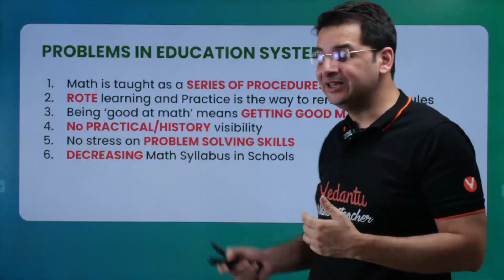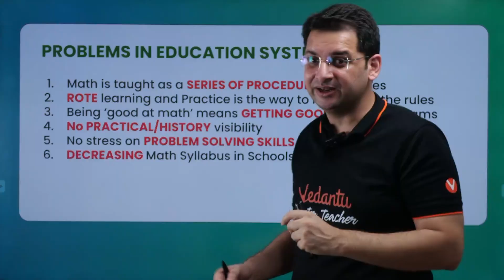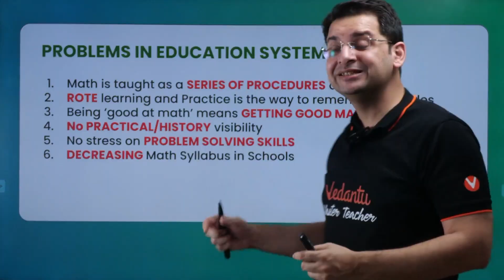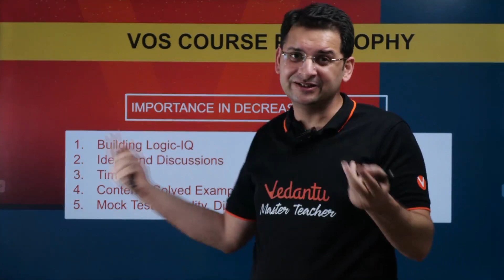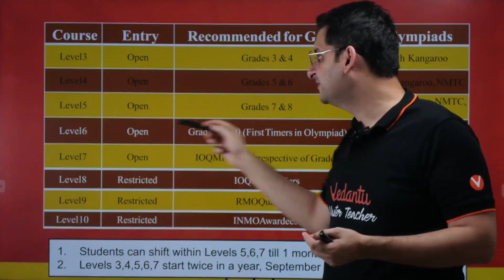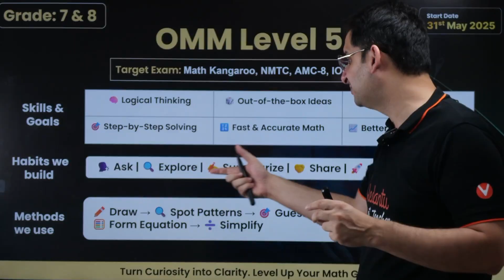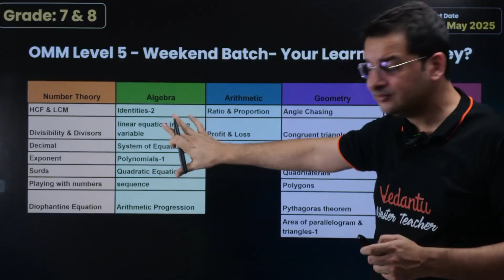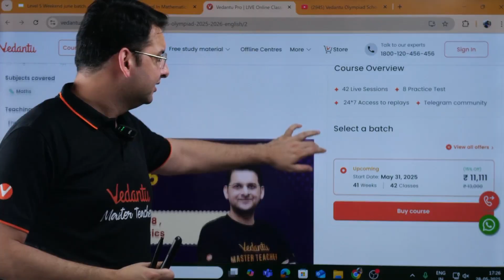Olympiad Sundays for Class 7 & 8 | Logic, Puzzles, Power | Abhay Sir | VOS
🎯 Full Math Mastery (FMM) – (Grade 8–11)
Prerquisite: Student should have a strong grasp of Grade 10 Maths

🎯 IOQM Test Series 2025 – Attempt. Analyze. Improve.

🎯 OMM Level 5 Batch – Foundation Course for IOQM (Grade 7–8)

📚 Prepare for IOQM, INMO, ISI, CMI, NMTC & Beyond with Vedantu Olympiad School!
Vedantu Olympiad School is India’s most trusted platform for Math Olympiad preparation. Whether you're just starting your journey or aiming for top ranks in IOQM, INMO, ISI, or NMTC — we have the right path and mentorship for you.

🎯 Why Olympiads & ISI/CMI?

Olympiads train your brain to think beyond formulas.

INMO, ISI, and CMI are gateways to world-class careers in math, research, and STEM.

Olympiad achievers stand out in JEE, college admissions, and scholarships globally.

🏆 Our Legacy of Results:
✅ 57+ INMO Selections
✅ 2 EGMO Selections
✅ ISI Selections Every Year
✅ Thousands of IOQM & NMTC Qualifiers

✔️ Previous Year Question Solutions
✔️ Strategy Videos by India’s Top Mentors
✔️ ISI/CMI & Olympiad Preparation Tips
✔️ Toppers' Interviews & Real Student Stories

🎓 Let Vedantu Olympiad School be your launchpad to success in Math Olympiads, ISI, and beyond.